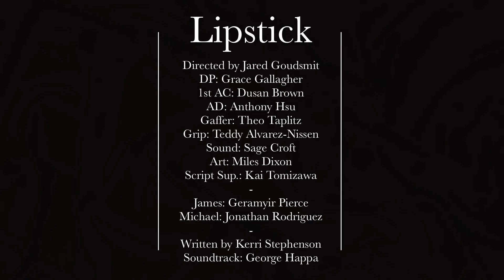Lipstick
A confrontation. Starring Geramyir Pierce and Jonathan Rodriguez.
Directed by Jared Goudsmit
DP: Grace Gallagher
1st AC: Dusan Brown
AD: Anthony Hsu
Gaffer: Theo Taplitz
Grip: Teddy Alvarez-Nissen
Sound: Sage Croft
Art: Miles Dixon
Script Sup.: Kai Tomizawa
Written by Kerri Stephenson
Soundtrack: George Happa
This scene was shot at National YoungArts Week on January 8, 2020.